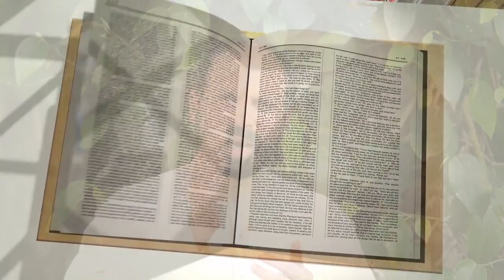Exodus 16: 24 | Amen - Word of God | August 24, 2019 | Fr Shaji Thumpechirayil